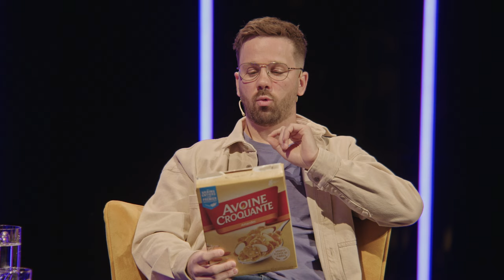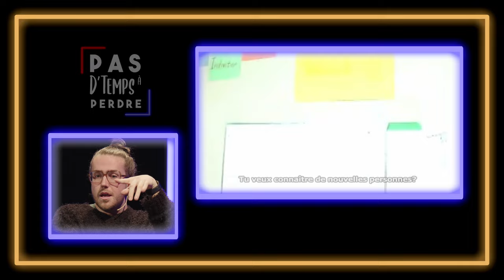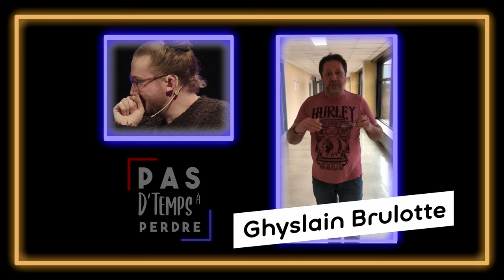Pas D'Temps À Perdre - Épisode 64 - Mathieu Dufour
Merci pour vos mentions j'aimes et les commentaires, c'est grâce à vous que le show connaît du succès ! Très heureux d'avoir reçu Math Duff qui nous a donné tout un show. Ce fut clairement l'un des épisodes la plus drôle de toutes les saisons confondu !!

Merci à nos partenaires :

La Poche Bleue
TVSO
Les Barbares Valleyfield
Le Mercier à Valleyfield
Zéro Huit

Pour suivre Marc-Antoine sur

Pour suivre Mathieu sur